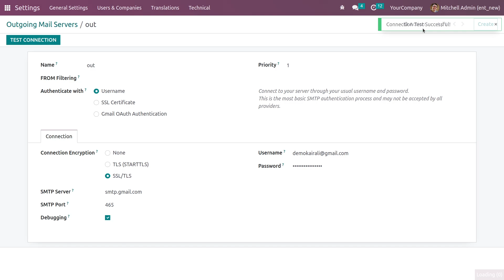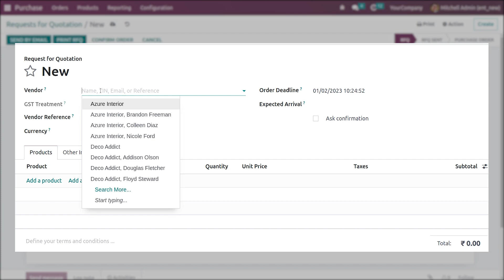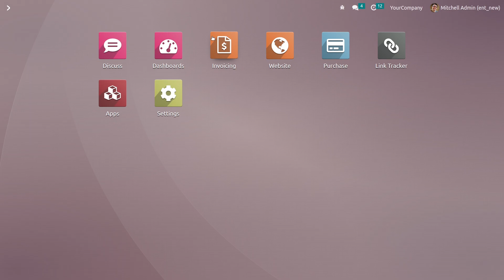How to Set Receipt Confirmation Reminder From Vendor With Odoo 16 | Receipt Reminder in Odoo 16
Under the configuration settings of the Odoo Purchase module, a brand new choice is there, `Receipt Reminder`. Receipt Reminder allows reminder of the receipt date for your dealer.

After allowing this feature, create a buy order. In the acquisition order form, beneath the receipt date, you may have a checkbox for `Ask Confirmation`.

This is for sending an e-mail to your dealer for shipping affirmation. The receipt date is the shipping date promised with the aid of using the seller to the anticipated arrival date of the product.

So on allowing ask affirmation and including numbers days, say X, withinside the specific field, an e-mail may be despatched to dealer X days earlier than the receipt date for confirming the shipping date